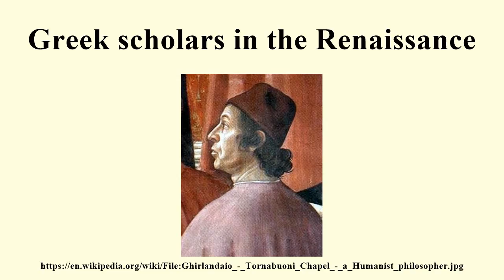Greek scholars in the Renaissance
Image-Copyright-Info
Artist-Info:  Author GHIRLANDAIO, Domenico (b. 1449, Firenze, d. 1494, Firenze)
Image-Copyright-Info